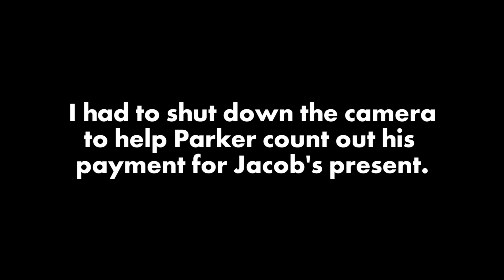Giving Mom a Break - Vlogmas Day 15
More Chris:
Twitter! BallingerFamily
Facebook: Chris Ballinger & Ballinger Family

Ballinger Family
2674 East Main Street, Suite E-747